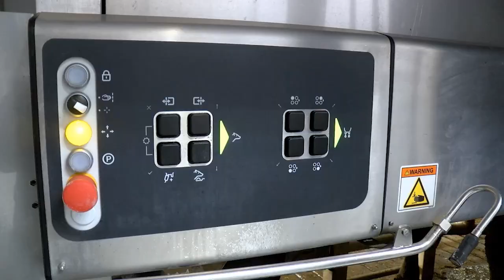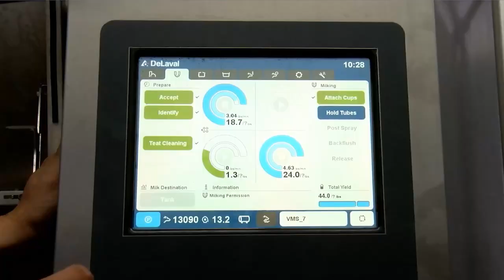Drumgoon Dairy robotic expansion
South Dakota continues to see growth in the dairy industry and Lake Norden is home to a new 12-million robotic dairy expansion.